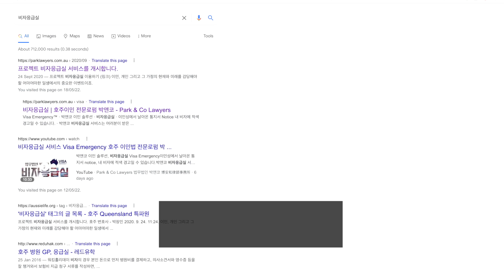호주이민 비자응급실 - 복잡한 비자문제 해결의 끝판왕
박앤코 이민 솔루션, 비자응급실 Visa Emergency

이민성에서 날아온 통지서 notice, 내 비자에 적색 경고일 수 있습니다.
박앤코 비자응급실 서비스는 여러분이 받은 비자 관련 통지서를 진단해, 필요한 응급조치 방법을 처방해 드리는 무료 온라인 서비스입니다.

아래 링크를 클릭해 온라인 질문지 페이지에 들어가서, 내 비자 정보와 상황을 입력하고 해당 통지서와 관련 서류를 업로드하면, 이를 이민 전문 변호사가 검토해 노티스의 주요 내용과 대응 방법에 대한 조언을 이메일로 보내드립니다.